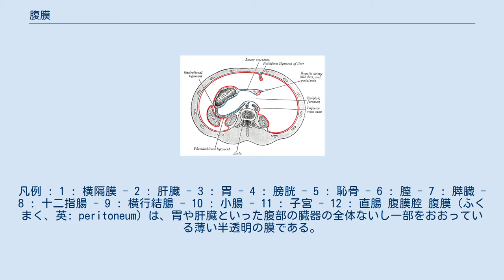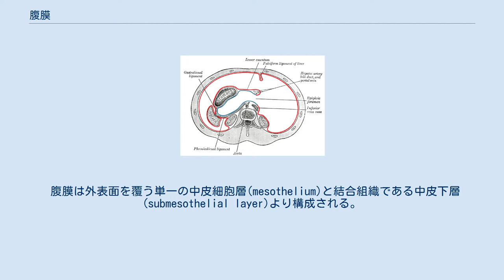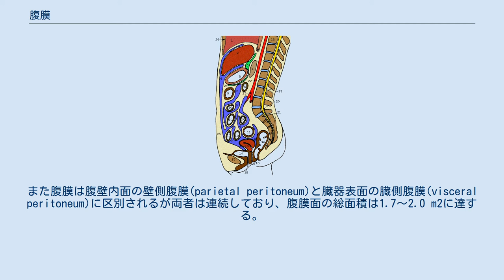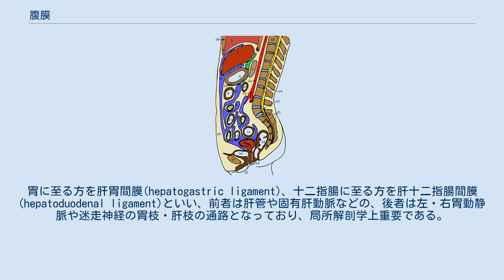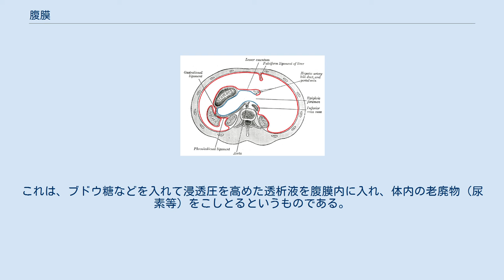腹膜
凡例 : 1 : 横隔膜 - 2 : 肝臓 - 3 : 胃 - 4 : 膀胱 - 5 : 恥骨 - 6 : 膣 - 7 : 膵臓 - 8 : 十二指腸 - 9 : 横行結腸 - 10 : 小腸 - 11 : 子宮 - 12 : 直腸 腹膜腔 腹膜（ふくまく、英: peritoneum）は、胃や肝臓といった腹部の臓器の全体ないし一部をおおっている薄い半透明の膜である。
腹膜は腹腔の中にあり、胸膜・心膜とともに漿膜に分類される。
腹膜で囲まれた閉鎖空間を腹膜腔という。
なお、腹膜腔と腹腔はもともと別のものであるが、両者が同義のものとして扱われることも多い。
 腹膜は外表面を覆う単一の中皮細胞層(mesothelium)と結合組織である中皮下層(submesothelial layer)より構成される。
また腹膜は腹壁内面の壁側腹膜(parietal peritoneum)と臓器表面の臓側腹膜(visceral peritoneum)に区別されるが両者は連続しており、腹膜面の総面積は1.7～2.0 m2に達する。
これは体表の表面積にほぼ等しい。
腹膜腔には少量の漿液が含まれ臓器の運動の摩擦を防いでいる。
臓側腹膜と壁側腹膜の移行部が長くなって二重膜をつくっているところは間膜と呼ばれ、臓器に出入りする血管・神経の通路となっており、器官や体壁への連絡路の役割を果たしている。
 腹膜は数多くの間膜に区分されているが、中でも大きいのは胃の周りにある大網と小網である。
 胃の下側（大弯）から下方へエプロンのように腸の前に垂れ下がった腹膜を大網という。
特に大網の上部は胃結腸間膜(gastrocolic ligament)と呼ばれる。
大網は発生のはじめには薄く半透明であるが、次第に膜の結合組織を走る血管を中心にして脂肪組織やリンパ球、形質細胞などが集まるため黄褐色を呈するようになる。
大網は移動性が豊かであるので、炎症の原因となる個所を包んで腹腔内全体への波及を防いでいる。
このため、大網がまだ十分発達していない小児では虫垂炎が破裂すると腹腔内に拡がりやすい。
大網は脂肪の貯蔵にも関係している。
 肝臓の下面を覆う腹膜を小網といい、胃の上部（小弯）と十二指腸の始部へと続いている。
胃に至る方を肝胃間膜(hepatogastric ligament)、十二指腸に至る方を肝十二指腸間膜(hepatoduodenal ligament)といい、前者は肝管や固有肝動脈などの、後者は左・右胃動静脈や迷走神経の胃枝・肝枝の通路となっており、局所解剖学上重要である。
 腹膜は発生のはじめにおいて、心膜・胸膜とともに体腔の内側を覆う中胚葉性の膜として出現する（つまり、最初は3つの膜に区別はない）。
この膜でおおわれた部分は胚内体腔と呼ばれ、やがて連結していた胚外体腔と分離して体腔が形成される。
その後、体腔は心膜胸膜や横隔膜によって分けられて3つの独立した体腔、すなわち心膜腔・胸膜腔・腹膜腔となる。
 最近、血液透析にかわる新しい透析方法として腹膜透析が行われている。
これは、ブドウ糖などを入れて浸透圧を高めた透析液を腹膜内に入れ、体内の老廃物（尿素等）をこしとるというものである。
（このとき、腹膜が浸透膜の役割を果たしている。）腹膜透析の一番の利点は病院に行かずに自宅・勤務先ででき生活の質を高く保てることであるが、腹膜の機能を下げるといった欠点もある。
（→人工透析の項目を参照）